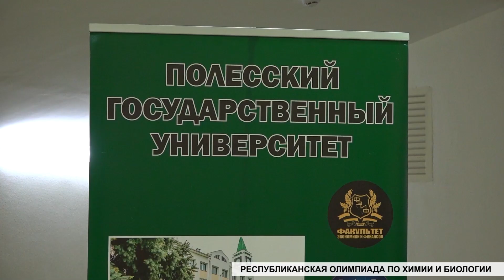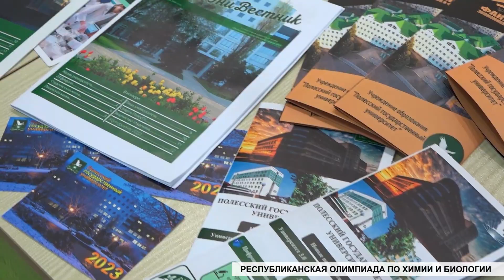Республиканская олимпиада по химии и биологии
Пинск  встречает юных химиков и биологов. Наш город в эти дни принимает участников заключительного этапа республиканской олимпиады. В понедельник команды, перед тем, как выяснить, кто сильнее в естественных науках, могли познакомиться друг с другом,  а заодно лучше узнать столицу Полесья. С теми, кто приехал к нам за победой, и кто защищает честь Пинска, познакомился наш корреспондент.